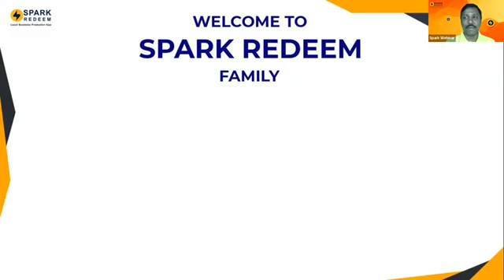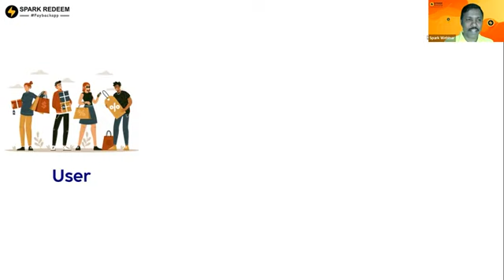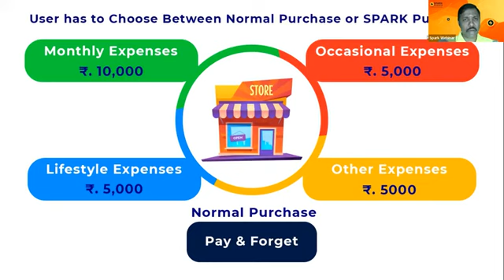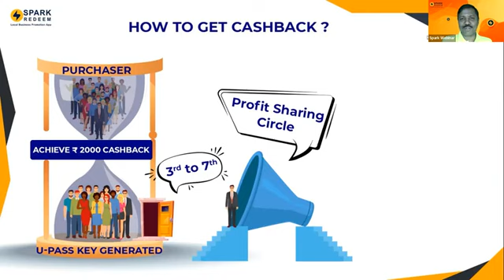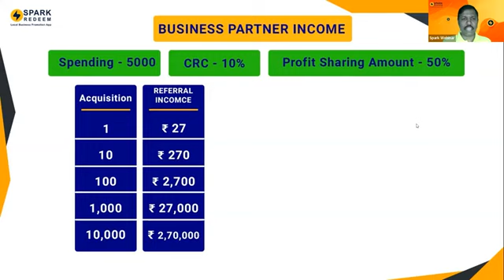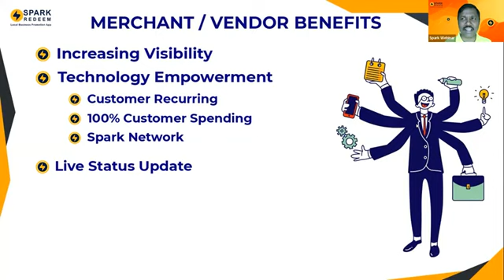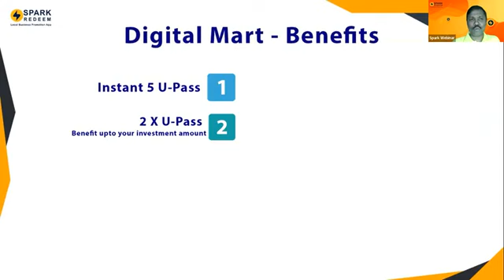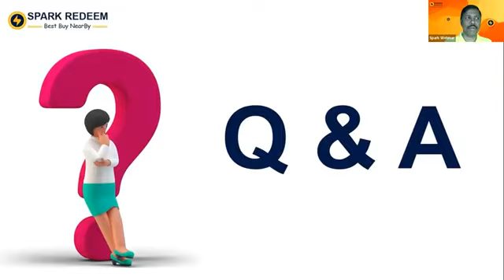Spark Redeem Application Full Details